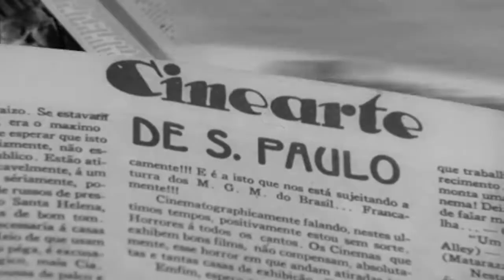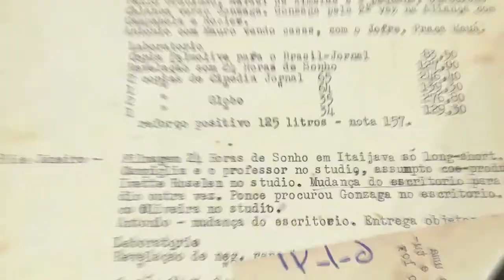Desarquivando Alice Gonzaga - Trailer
Símbolo da preservação cinematografica, Alice Gonzaga revisita partes importantes da história do pai Adhemar Gonzaga, fundador do primeiro estúdio do Brasil, do ousado e dispendioso empreendimento da família e de sua própria trajetória, que se confunde com o desenvolvimento da sétima arte brasileira.

Direção: Betse de Paula